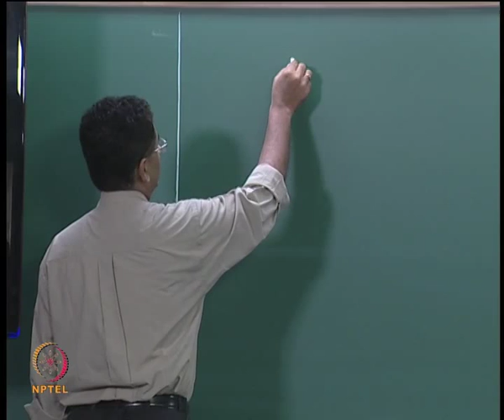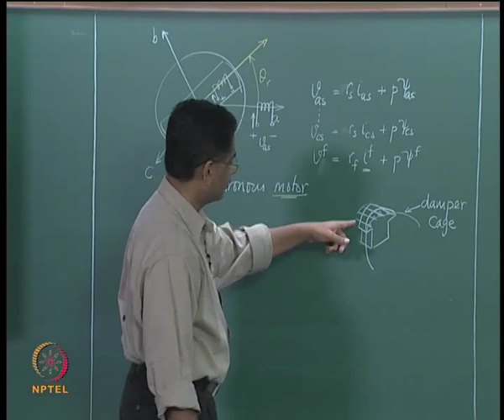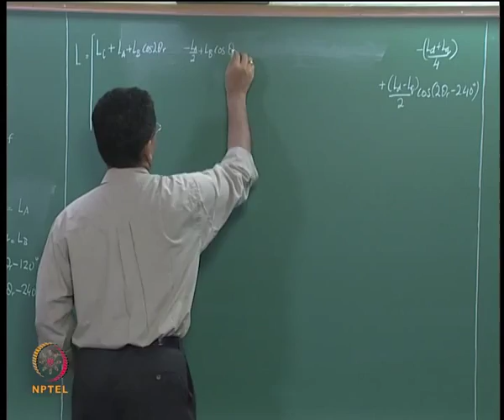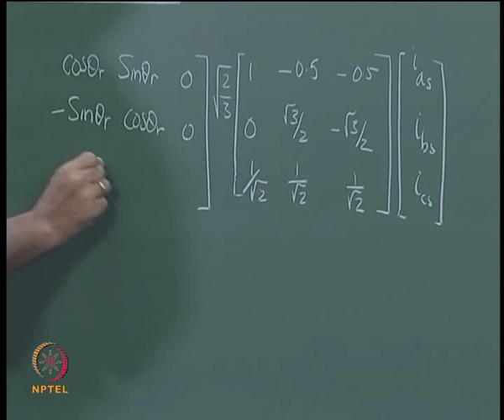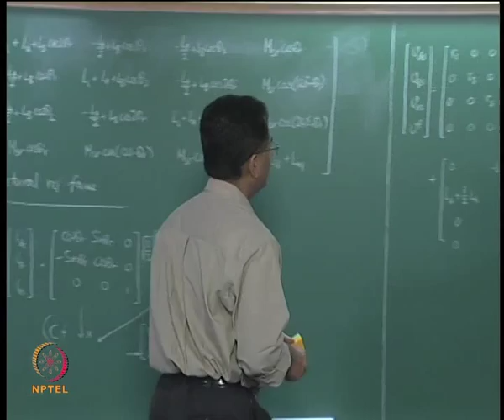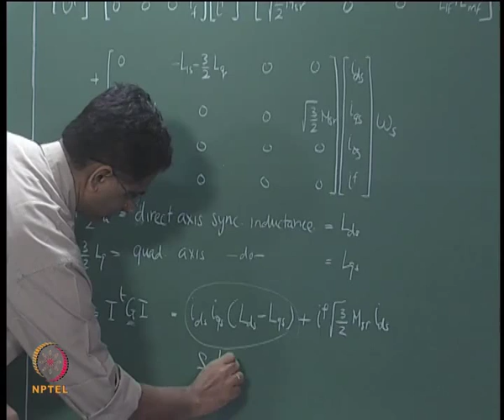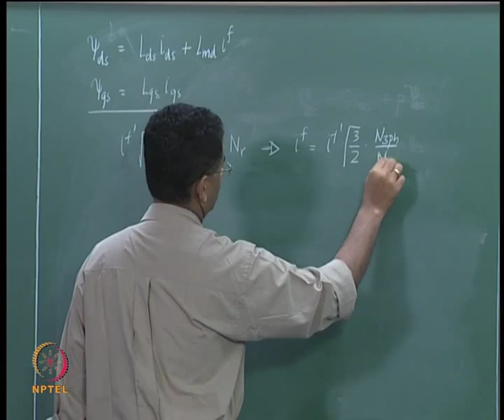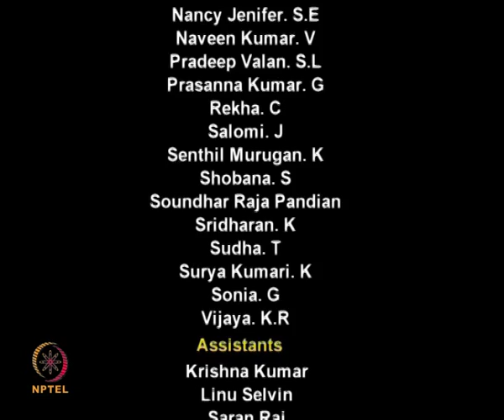Mod-01 Lec-32 Modelling of Salient Pole Synchronous Machines - II